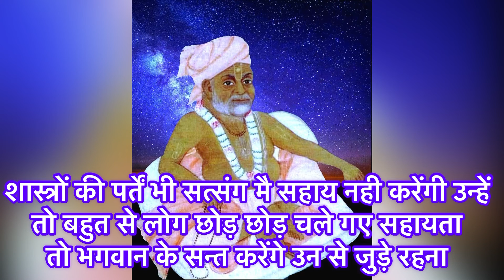Satsang mai Sahay